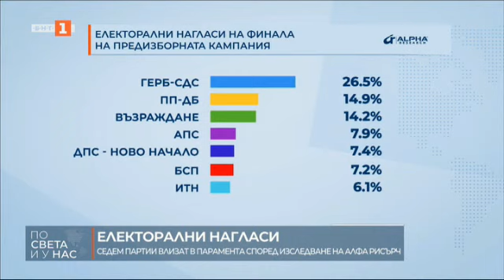'Алфа Рисърч' ПП ДБ и 'Възраждане' спорят за второто място с разлика под процент